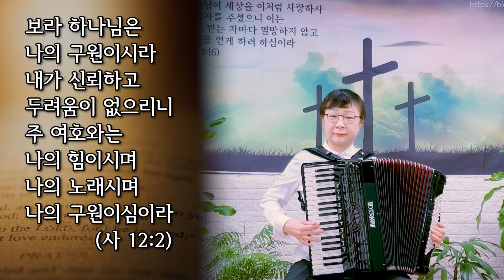참 좋으신 주님(CCM :김기영작곡) - 아코디언 연주(희은: 강동아코디언)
※ 참 좋으신 주님 - 김기영 작곡∙작사로 2003년에 발표된 찬양이라고 합니다.
성가 합창으로 많이 불리워지고 있는 은혜로운 찬양곡입니다.  (아코디언 편곡: 김영남)